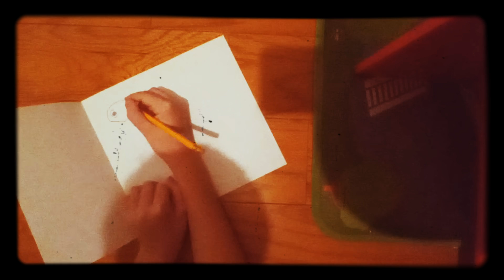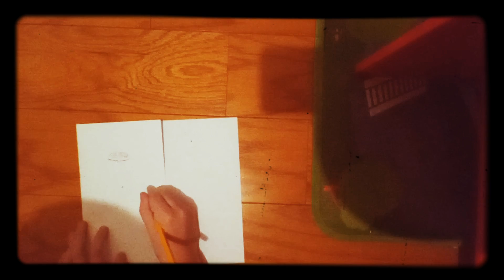How to make blue in doors!